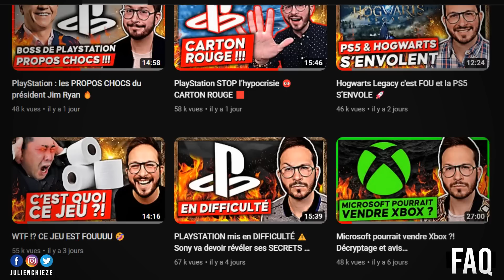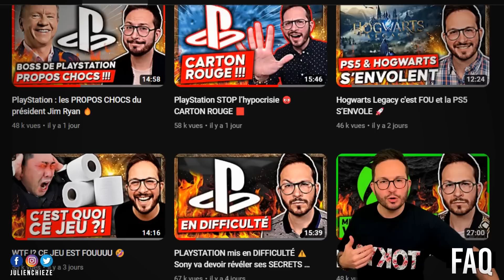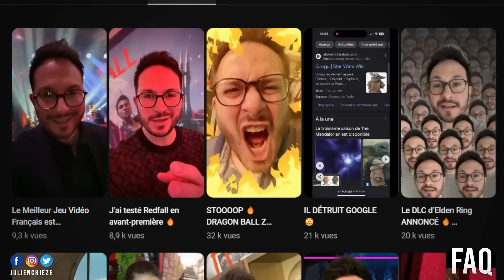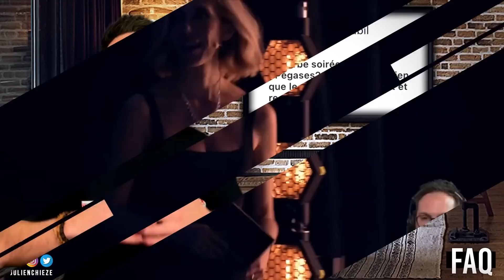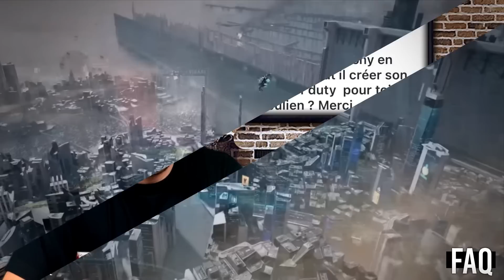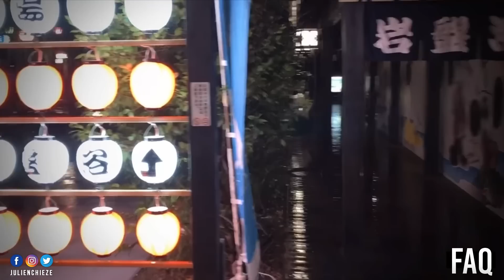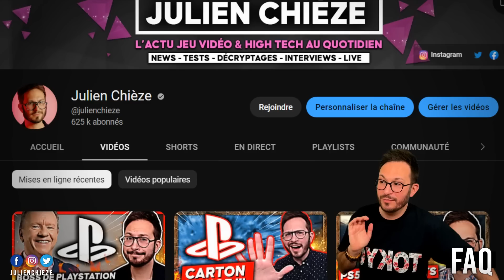Un Call of Duty 100% PlayStation en préparation ?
Un CALL OF DUTY made in PlayStation en préparation ?